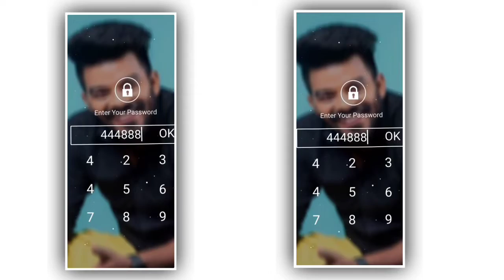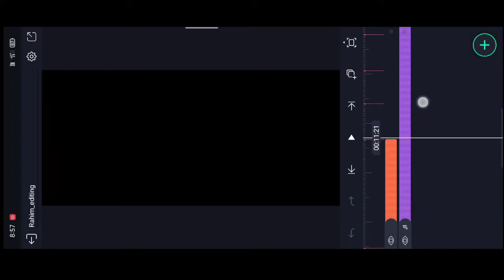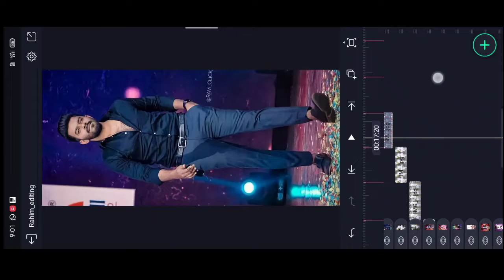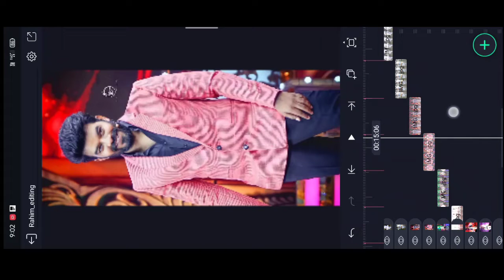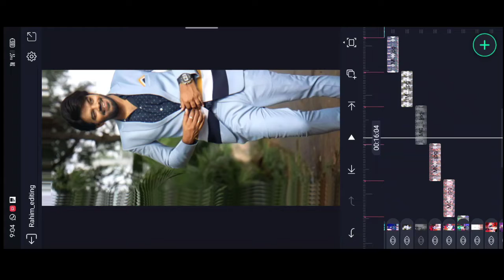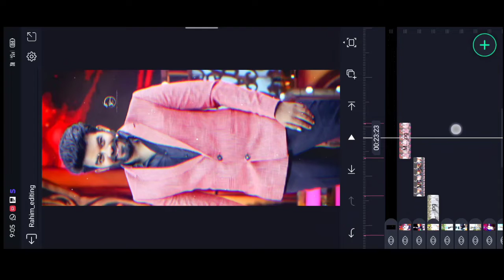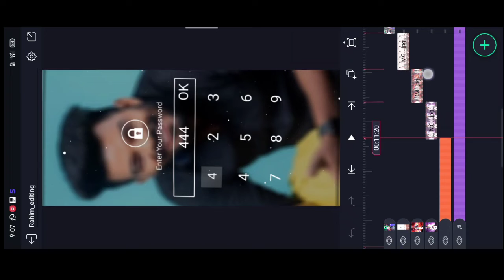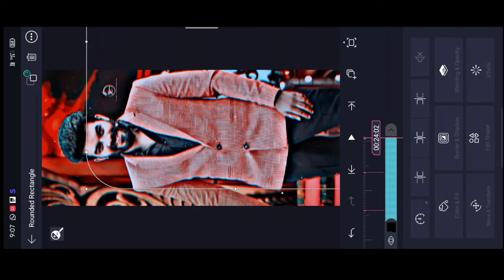Alight motion Instagram Trending Video Editing New Style Lock screen Trending video editing 🔥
Rahim_editing
JULY 16,2022

After that we want to add different types of photos to the said beatmark project. For this project we want to use 10 photos. For that click on plus icon and go to media and select the photos from there firstly and firstly add four photos and we want to add photo as different. And after that click on flashlight on go to media and select another photo from media. After that we want to leave 3 beat marks after that cut the fourth beat mark and same process will be continued till the end of photos.

First of all open alight motion application. After download open beat mark. Is there already a background image if you don’t like it then you can change before changing keep the colour in black. And there is an lyrics for that and you can select last 3rd lyrics tap on it. And copy the effects by clicking on there dots and select copy effect and paste it to before 2 lyrics.

First one open shake effect after that click on first photo and select the copy layer from it and come back to beat mark project. And open first photo and select arrow option. And click on colour option and un tick it. After that there is a boarder and shadow and click on it. After that click on blending and opecity and change the colour white to it. And click on paste then the effect is pasted to the photo. And again click on double beatmark and select the photo and paste the layer to it. And the process will be continued where the double beatmark. And I can go back to shake effect and select the effect of second photo and open beat mark project.after that click on shake effect and select second photo and go to colourAfter that there is a boarder and shadow and click on it. After that click on blending and opecity and change the colour white to it. And the same process will be continued. And again add the effects to the said last photo. And I will give you a template in different photo. And downloaded and add it to beatmark project. And click on share and export option to export in best quality. if you are interested. Thankyou for visiting. We need your support for us to create more projects, Thank you.